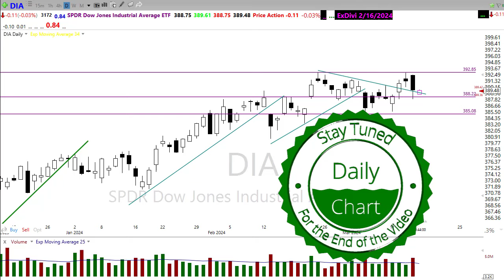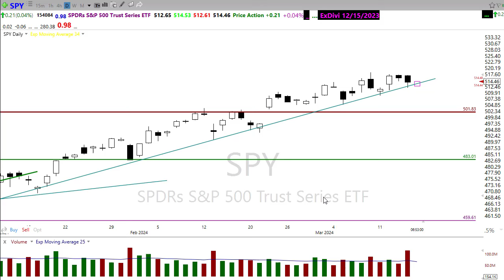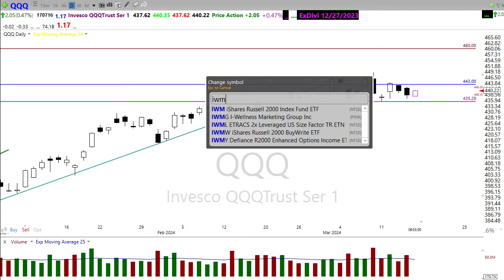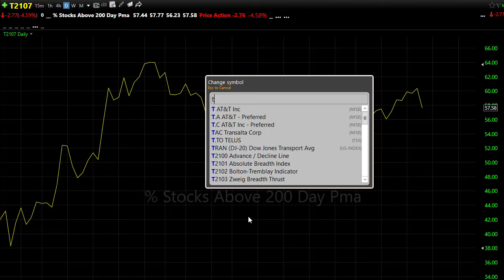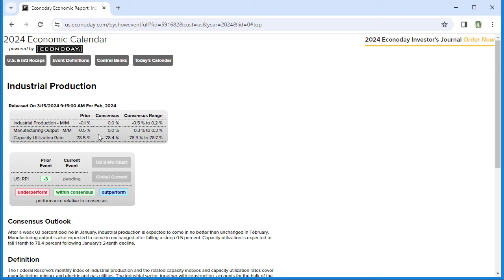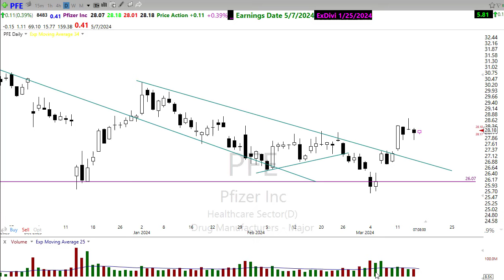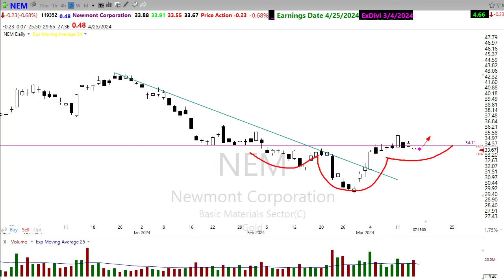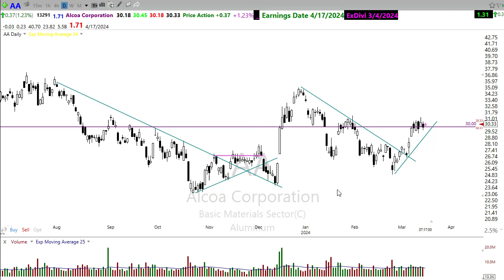Morning Market Prep | Stock & Options Trading | 3-15-24